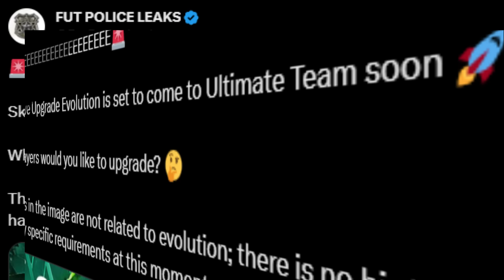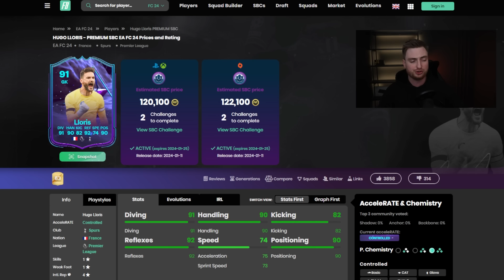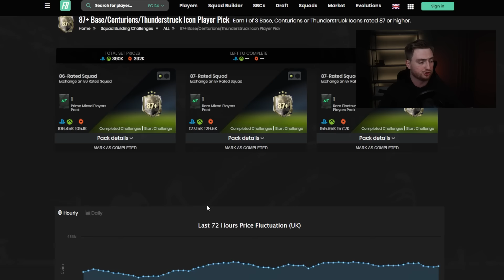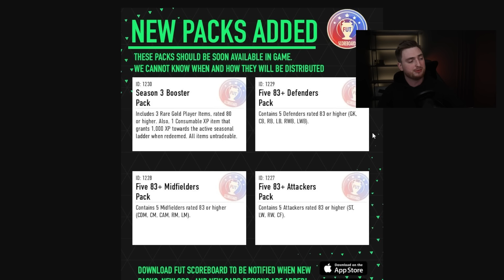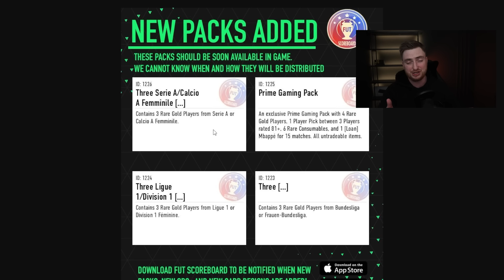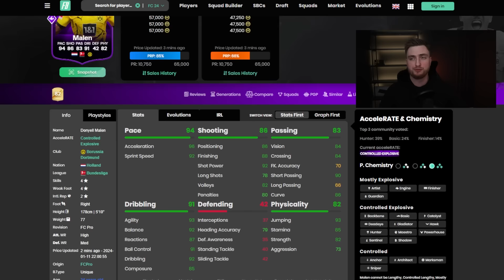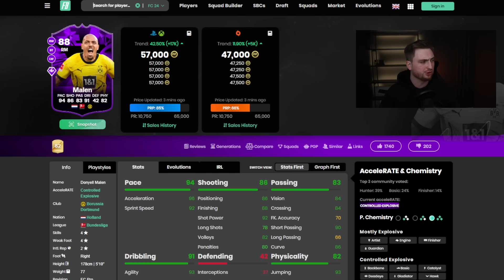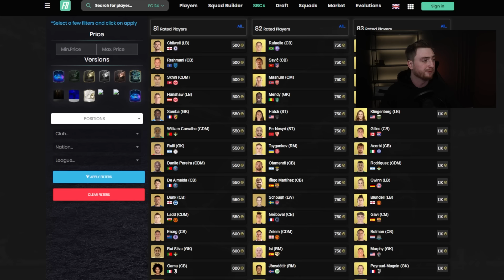TAKIE ROZBUDOWY PRZED TOTY? OBY! DZISIAJ ODŚWIEŻENIE IKONY! EA FC24 ULTIMATE TEAM